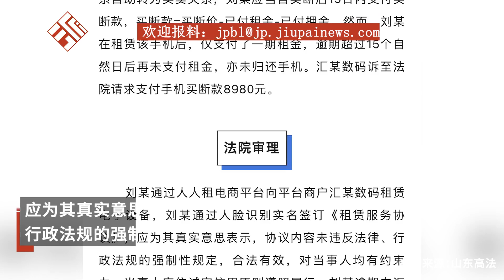超前消費租新款蘋果14手機，結果僅支付一期就斷供，法院：支付8980元買斷款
"title":"超前消費租新款蘋果14手機，結果僅支付一期就斷供，法院：支付8980元買斷款"videoWatchCount":